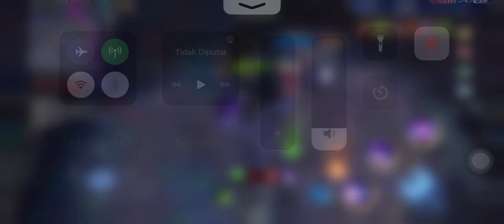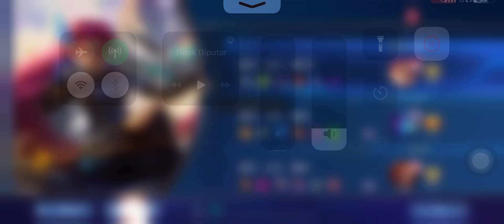Lesley | Even through lag fortunalety my teammates was very pro! | Survival Mode | Mobile Legends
lesley survival mode
ml survival mode